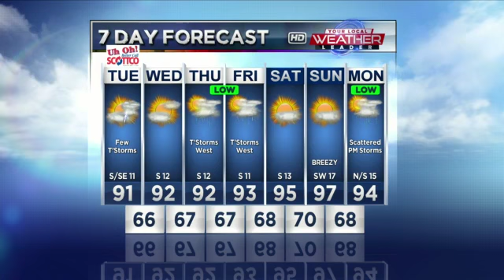7/10 weather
We'll see average highs continuing on, with only a slim shot at precipitation. Get a look at this Tuesday forecast